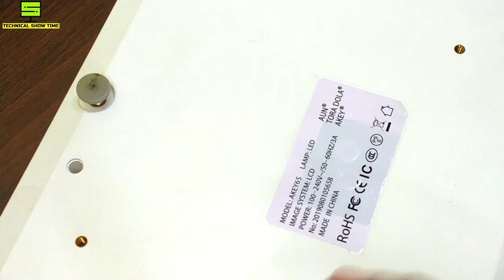How to Clean Projector Internal Display | VA Panel viewings angles are just like IPS Panel & More...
To friends aaj mein phir se hazir hon aap logo ke sawalon ke jabab lekar,aaj hai sunday aur sunday ke is video mein aap logo ke sawalon ke kuch interested questions ke answer deta hon,aapke kuch doubts clear karne ki koshish karta hon...

OUR RECOMMENDED PRODUCTS LINKS
VU Masterpiece Glo Series
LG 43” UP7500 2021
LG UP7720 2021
SONY X74 SERIES 2021

SAMSUNG CRYSTAL 4K PRO – AUE70A 2021
SAMSUNG CRYSTAL 4K UHD – AUE60A 2021

ONEPLUS U1S 2021 4K TV

HISENSE TORNADO

HISENSE A56E – HD & FHD TV

VU TVS
VU Cinema Action Tv
VU ULTRA 4K TV 2020

AMAZON BASICS TV
43” (FHD)

ONIDA 43" FIRE TV EDITION

LG TV
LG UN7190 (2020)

PANASONIC  TV
PANASONIC  FULL HD 2020- 40HS450DX
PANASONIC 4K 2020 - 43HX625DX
PANASONIC HD 2020 32HS550DX
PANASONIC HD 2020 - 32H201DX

TCL TV
TCL P615 – 2020

Mi Tv 4A Pro 32 Inch
LG Best Smart Tv 32 Inch- 32LK628BPTF

BEST BUDGET SOUND BAR
iball 200D
Sony S20R 5.1 Channel Sound Bar

AUDIO DEVICES & CONNECTORS
USB Bluetooth Trasmitter
Digital to Analog Audio Converter
RCA male to 3.5 mm Jack
Best Stabilizer for Led Tv 32” to 65”

Daikin 0.8 Ton 3 Star Split AC
Blue Star 0.75 Ton 3 Star Rating Window AC
AmazonBasics 1 Ton 3 Star 2020
AmazonBasics 1.5 Ton 3 Star Inverter Split AC 2021
Whirlpool 1.5 Ton 3 Star Inverter Split Ac
Blue Star 1 Ton Portable AC
Video TimeStamp
00:00 Introduction
00:25 Sony X90K & Sony X95K availability
01:01 Reflective ALR Projector Screen as Curved Screen
02:13 How to clean Projector Internal Display
04:32 LG 2022 Tv - 8  bit Or 10 Bit Panel , Dolby Vision Dolby Atmos
05:32 Sony X75K Vs TCL C725,P725
06:46 VU Masterpiece Glo Tv Vs MI Qled 75"
07:56 LED Tv not working on Inverter
08:23 Which Projector am i using and what is the cost
09:32 LG 2022 43" Tv
10:23 VA Panel Viewing Angles are Just like IPS Panel